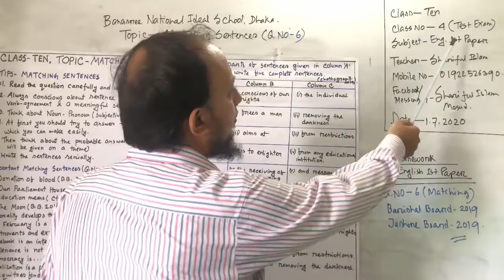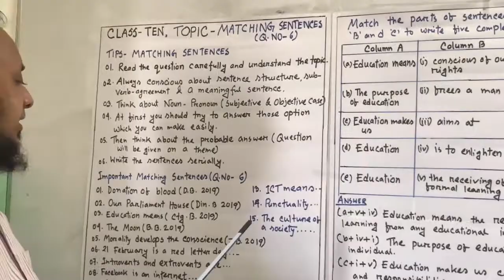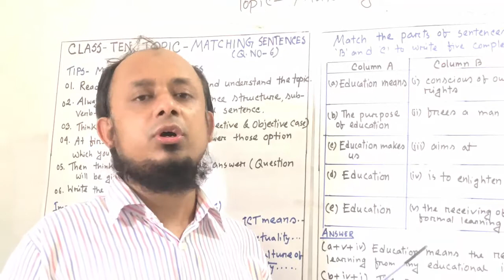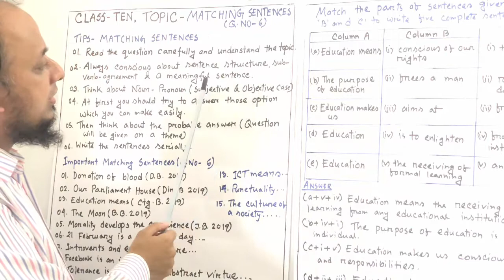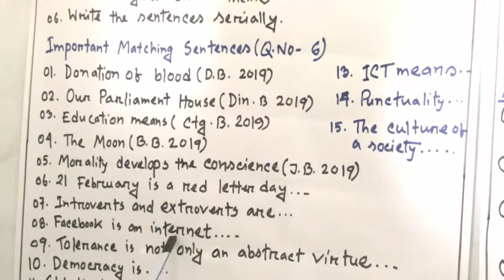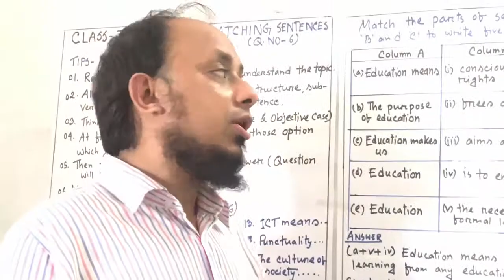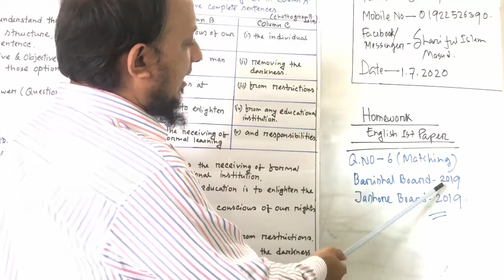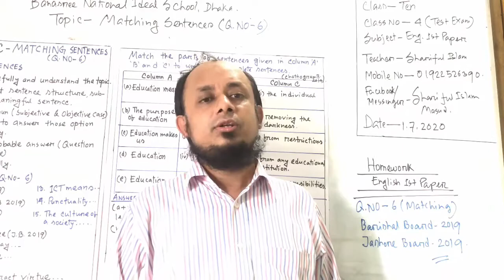Class: Ten, Subject: English 1st Paper(Class No-4),Topic: Matching Sentences (Q.No-6)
Class: Ten
Subject: English 1st Paper(Class No-4)
Topic: Matching Sentences (Q.No-6)
Teacher: Shariful Islam